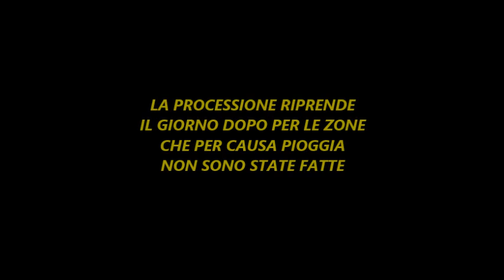PROCESSIONE DEL SABATO MATTINA MADONNA DEL SOCCORSO 2019 By Bernardino Giuliani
Festa Maria Santissima del Soccorso 2019. La processione questo anno e stata interrotta dalla pioggia e ripresa il giorno dopo per le zone, direzione scandale  e tenente gallucci.
Ci tengo a precisare che i miei video non anno bisogno di tanta elaborazione che come lo sono semplice io sono le mie cose...
Riprese e montaggio video By Bernardino Giuliani